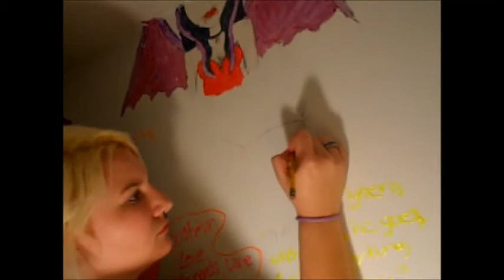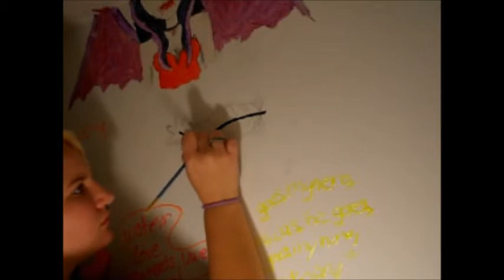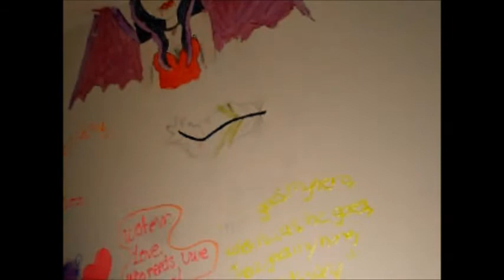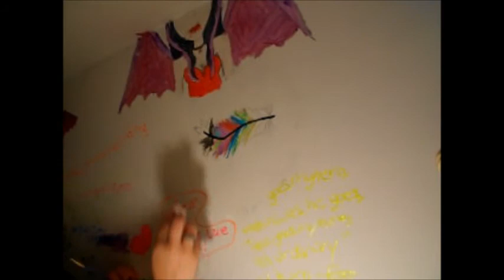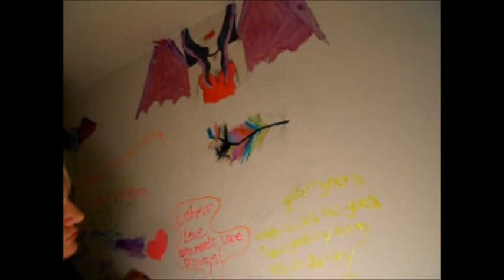Drawing and Painting My Memorial Feather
I'm glad you actually read this but this is the explaination of why I drew this:
It's like friendship; We all start out uncolored. Then we add in colors, friends and different personalities. We mix and press certain things on one another. When we all mix it's through the hardest. Memories, the best and the worst, and we all feel like we were born into a family.(The black) Then as time goes on, we all leave (the branching out) but our personalities and memories are colored from each of us. I chose a feather because we are all light and free but have some weight to us. Every feather is unique too.

1st song: Broken Wings-Flyleaf
2nd song: Everlong-The Foo Fighers